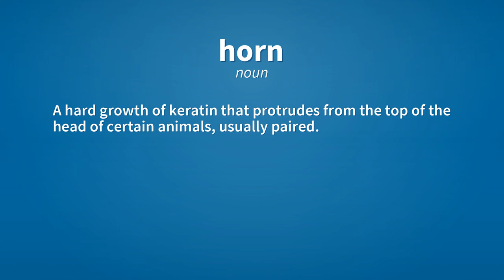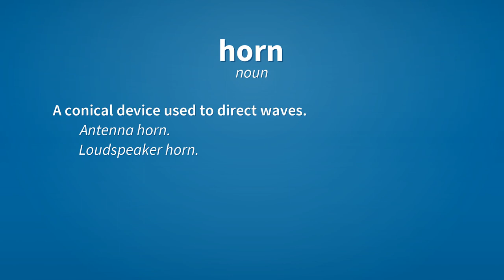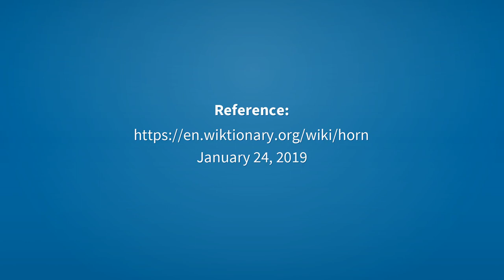Horn | Meaning of horn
See here, the meanings of the word horn, as video and text.

horn (noun)
    A hard growth of keratin that protrudes from the top of the head of certain animals, usually paired.

horn (noun)
    Any similar real or imaginary growth or projection such as the elongated tusk of a narwhal, the eyestalk of a snail, the pointed growth on the nose of a rhinoceros, or the hornlike projection on the head of a demon or similar.

horn (noun)
    An antler.

horn (noun)
    The hard substance from which animals' horns are made, sometimes used by man as a material for making various objects.
        An umbrella with a handle made of horn.

horn (noun)
    An object whose shape resembles a horn, such as cornucopia, the point of an anvil, or a vessel for gunpowder or liquid.

horn (noun)
    Any of several musical wind instruments.

horn (noun)
    A conical device used to direct waves.
        Antenna horn.
        Loudspeaker horn.

horn (noun)
    A diacritical mark that may be attached to the top right corner of the letters o and u when writing in Vietnamese, thus forming ơ and ư.

Reference:
    horn